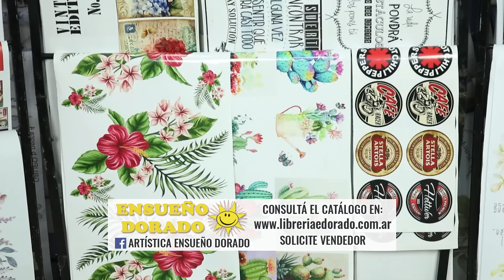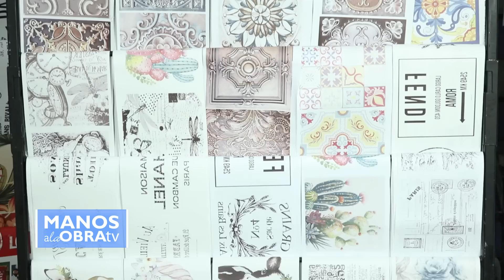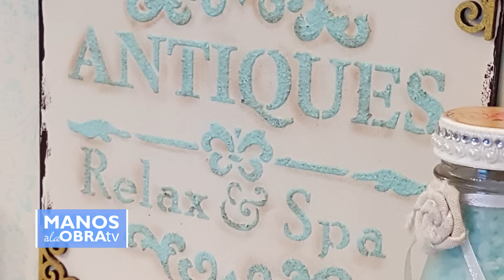ManosalaObraTv 2020 Programa 50 - Sublimacion - Decapado - Efecto Oxido - Pintar muebles de Baño -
Laminas para Sublimacion Ensueño Dorado - Mesita Decapada - Astrid Gassman
Cajoncito - Efecto Oxido - Transferencia - Celeste Cottet - Pinturas Acuarel
Mueble estantería para Baño - Spa - Arte Laser Urquiza - Skalatex - Adriana Paoli